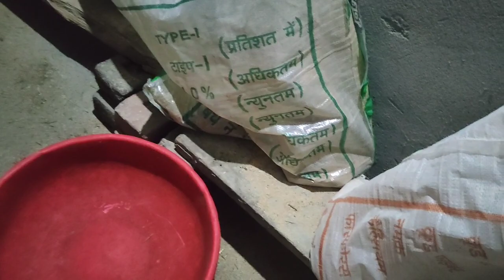😡 बकवास करो और पैसे कमाओ यूट्यूब पे 😡😡 थू है ऐसे लोगो पे